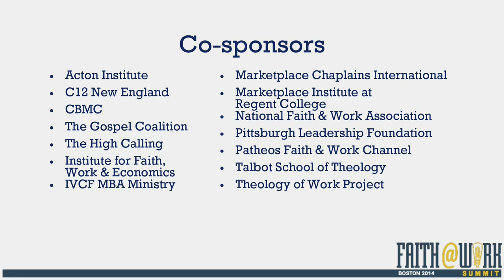Economics and Work on the Margins: Remembering the Poor & Powerless | Julius Walls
The economic machine that is America continues to move forward but too often leaves many behind. While the Dow roars towards unprecedented heights, the poor and powerless reach new lows. But there is a solution that is both obvious and obscure: business. Business has changed lives of the less fortunate in the here and now when leaders and shareholders look beyond their own pocket. The principles and the experiences of the Greyston Bakery social enterprise in Yonkers exemplify this power of business to change the lives of individuals, families and the neighborhood itself. Deuteronomy 10:18 tells us that God “administers justice for the fatherless and the widow, and loves the stranger, giving him food and clothing.” The people of God are called to do the same.

Julius Walls

(BS, Concordia) is the pastor of Metropolitan A.M.E. Zion Church in Yonkers NY and the President of Greater Centennial Community Development Corp, the non-profit arm of a 5000+ member church. Rev. Walls has worked in business, academia, and the church, serving, in addition to the previously mentioned positions, as Chief of Staff of Greater Centennial Church, CEO of Greyston Bakery, a $7 million social enterprise, as VP for a $23 million chocolate manufacturing company, as an adjunct professor at the business graduate schools at NYU and BGI and serves on several local and national non-profit and government boards. He is the co-author, with Kevin Lynch, of Mission, Inc. The Practitioner’s Guide to Social Enterprise.

Reflect/Respond

Can an unethical for-profit business yield a God-desired result?

Can a “Double Bottom Line” (financial and social) enterprise really work? Is it sustainable?

Resources

William Eggers, The Solution Revolution: How Business, Government, and Social Enterprises Are Teaming Up to Solve Society’s Toughest Problems (Harvard Business Review Press, 2013)
Marc J. Lane, Social Enterprise: Empowering Mission-Driven Entrepreneurs (ABA, 2012)
Julius Walls, Jr., and Kevin Lynch, Mission Inc.: A Practitioner’s Guide to Social Enterprise (Berrett-Koehler, 2009)